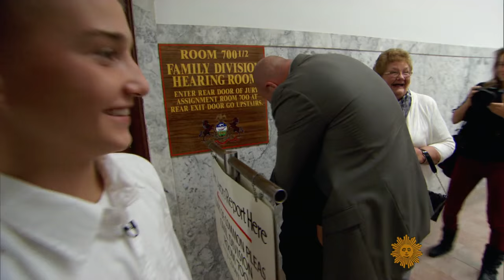Detective says "I do" after adopting foster siblings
Detective Jack Mook adopted two Pittsburgh boys, and got the family he never expected to have. Steve Hartman returns for an update to an "On the Road" from 2014, to find Mook has new additions to his family.